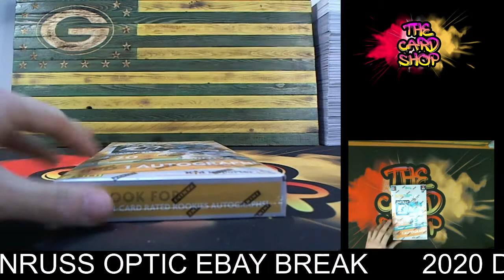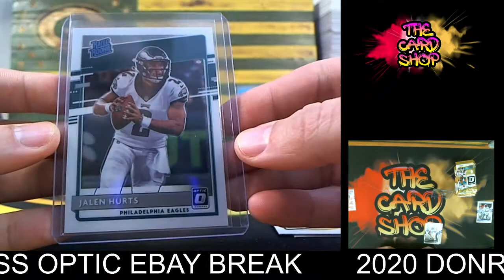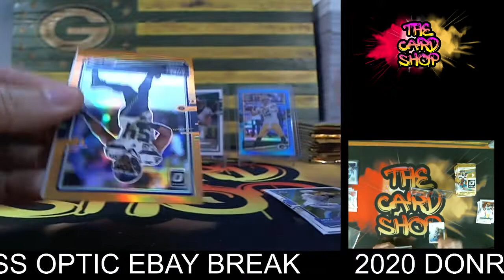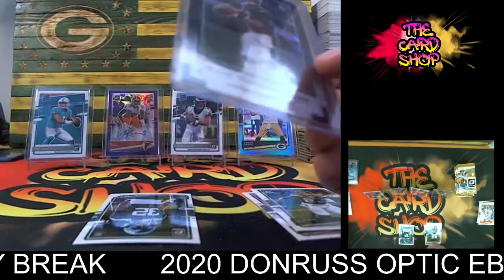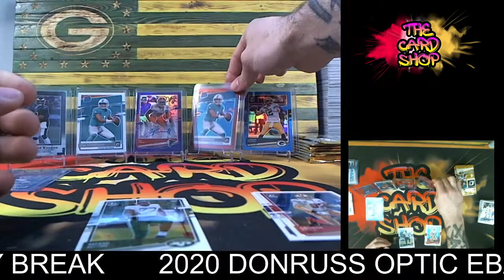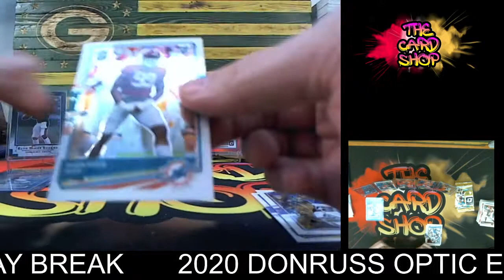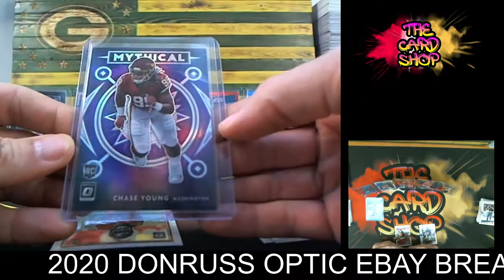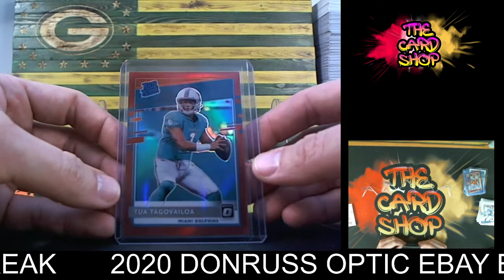2020 DONRUSS OPTIC EBAY BREAK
2020 DONRUSS OPTIC HOBBY BOX BREAK 2/16/21